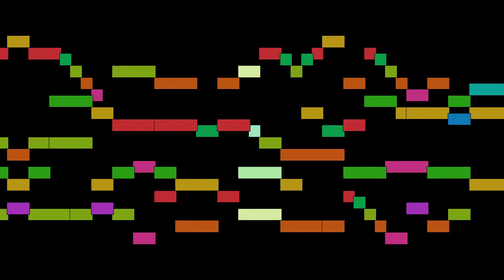Tomás Luis de Victoria - Sanctus, Missa Ave maris stella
Sanctus, from Missa Ave maris stella, by Tomás Luis de Victoria, with animated score.